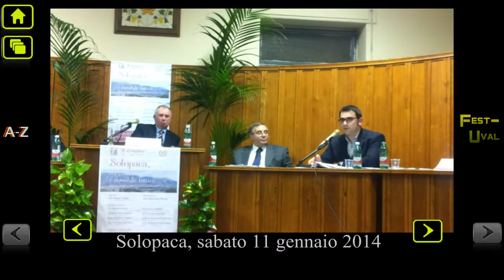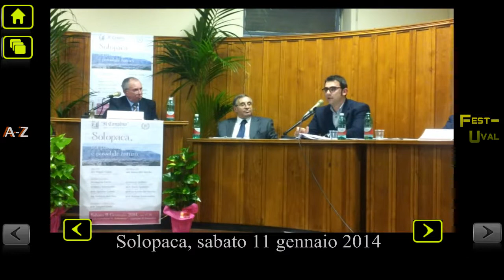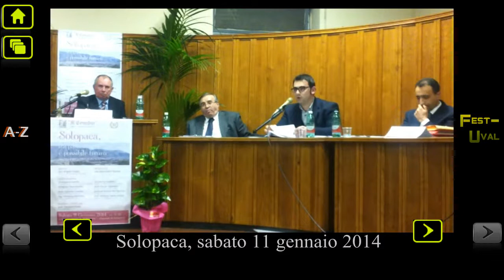p7 Almerico Tommasiello, Presidente Pro Loco - Solopaca tra Passato, Presente e Futuro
La Pro Loco - sostiene Almerico Tommasiello, cooptato presidente a Solopaca, scelto dall'ex sindaco Pompilio Forgione, e passato al nuovo sindaco Antonio Santonastaso, che lo gradisce - sarebbe un'"associazione di volontariato". Prosegue un discorso dettato dalla retorica dell'apparire, che conosce, di fronte ad un pubblico che può sorbirsi uno strano concetto di "frammentazione sociale" come "causa" di mali e di difficoltà; ma si tratta di un pubblico che non sa del fatto che la sede Pro Loco (palazzo ducale) è sbarrata ai soci grazie ad un topo-segretariato di biblioteca, assunto per overdose clientelistica,  che fa la vigilanza alla doppia sede Pro Loco con biblioteca (palazzo Cutillo) ed il "segretario giurista" della regola secondo cui i soci non hanno diritto di assistere, né conoscere l'ordine del giorno, di riunioni che "egli verbalizza" (Antonio Iadonisi); che i cooptati membri del Consiglio della Pro Loco non rispettano il numero legale nelle riunioni che indice Tommasiello, grafico pubblicitario della Cantina sociale; e che il Libro dei soci è tenuto nascosto, e che le assemblee di programmazione annuale non si fanno proprio o, quando si fanno, sono fatte senza convocare tutti i soci e sabotate da "portaborse" affiliati al clientelismo per convocare il sindaco e discutere con lui; e che le tessere sono "discriminatorie", cioè blindate e pilotate per la costruzione di una Lottizzatissima. Senza aggiungere altro, che e di peggio (tessere del Cavaliere, etc) ... la Pro Loco Solopaca purtroppo non è un'associazione democratica, quanto piuttosto un sodalizio clientelistico privo del rispetto dello stauto e dei diritti dei soci, un sodalizio asservito ad "interessi" collaterali rispetto a taluni consiglieri comunali, rispetto ai soci della Cantina sociale Solopaca, e rispetto ad altri che non appaiono.